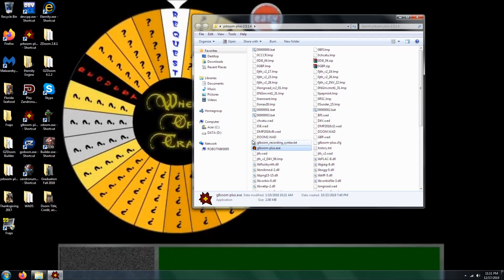Doom 2 Journey to Hell [v2] Level 23 UV with 102% in 47:47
Kills (1,066/1,020) and 100% on items and secrets. Record for low health = 4. For this episode, I play level 23 from Journey to Hell [version 2].